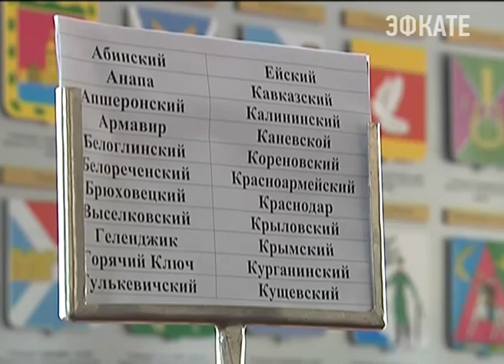Совещание по антикризисному плану прошло в Краснодаре Новости Сочи Эфкате